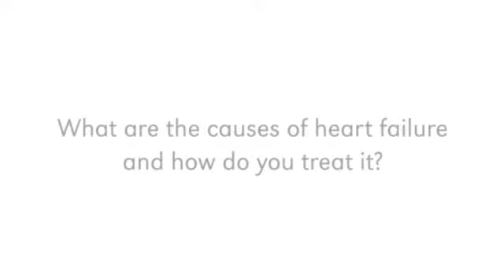Ask UNMC: Heart failure symptoms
What are some symptoms of heart failure? (What are the causes of Heart Failure and how do you treat it?)

John Um, M.D.
College of Medicine
Cardiothoracic Surgery